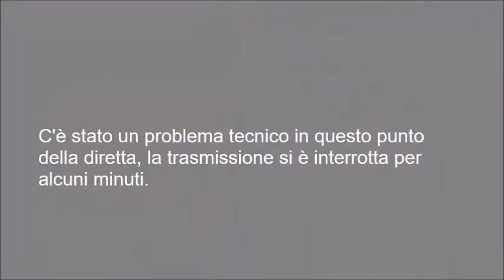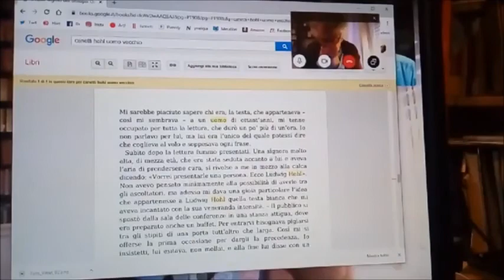Lo scrittore Edgardo Franzosini ci parla di Ludwig Hohl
Dalla diretta sulla nostra pagina fb, conversazione con Edgardo Franzosini sullo scrittore svizzero Ludwig Hohl, in particolare sul suo racconto lungo "La salita"